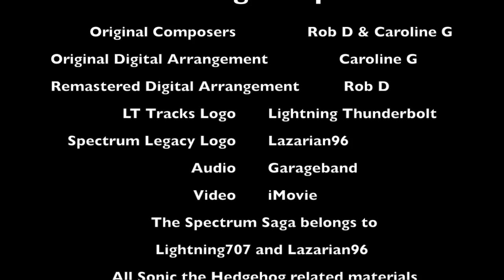Theme of Prizima the Hedgewisp (Spectral Form and Pure Color Form)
This marks another theme we've had in the works for a while and Lazarian96 has been begging me to finish this one. So, HERE 'YA GO, SI! The Theme of Prizima the Hedgewisp is finally complete! This theme would be played during the hypothetical game when Prizima transforms into her Spectral, or Super Form, and her Pure Color Form as well. Just like Lightning. For more information on Lightning and Prizima's various Sonic the Hedgehog influenced transformations, check out Spectrum Legacy in the link provided. For those who don't know, Prizima the Hedgewisp is the original character of Lazarian 96. Prizima was an ordinary Cyan Wisp, until Dr. Eggman captured her in order to perform a terrible experiment. He planned to merge a Wisp and a Mobian Hedgehog permanemtly and put it under roboticized mind control in order to become his servant. Fortunately, the captured hedgehog, Layla, an agent of G.U.N. was able to use her psychokinetic powers to prevent the mind control from taking effect. The end result: Layla was gone, but Prizima had survived. However, she was now trapped in the body of a Mobian Hedgehog, forever. After she escaped, Prizima had to learn how to live in her new body, but after she met Sally Acorn, she was introduced to Lightning the Hedgehog. With the help of Lightning, and his close friends, including Sonic and his allies, Prizima made true friends and learned to adjust to life as a Mobian. She soon became a true Freedom Fighter, and would help Sonic, Lightning, and the others on a grand adventure to protect her homeland, Planet Wisp, from an ominous evil. Prizima the Hedgewisp and her back story belong to Lazarian96. Lightning the Hedgehog and his backstory belong to me. All Sonic the Hedgehog related materials belong to SEGA. Want to know more about this story? With this video, we finally have all of the main themes complete for Spectrum Legacy! WOOHOO! Next up, I'll be working on stage themes and adventure field themes, yes, you heard me right, adventure fields! I've got the first adventure field and stage themes ready now, so they'll be posted soon. After that it may be a little while before new bgms are released, but no worries, I plan on releasing these new themes as soon as possible. Until then, thanks for your patience, and keep on stayin' WAY PAST COOL!